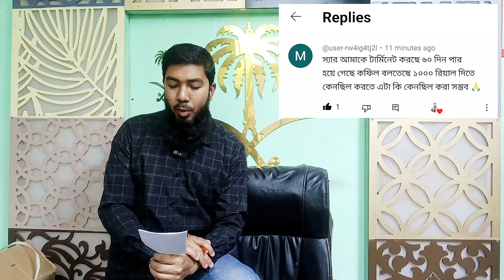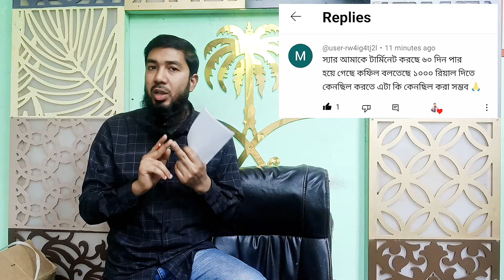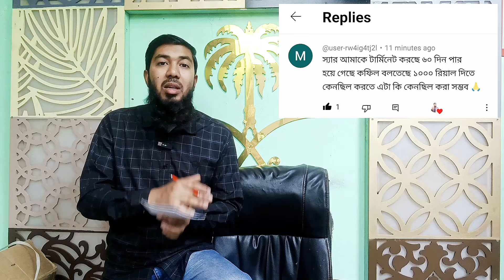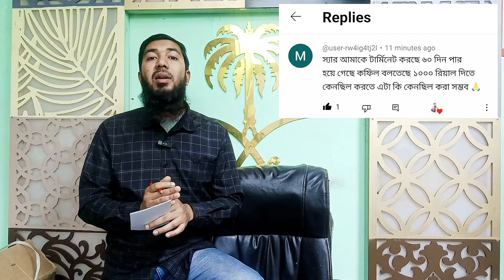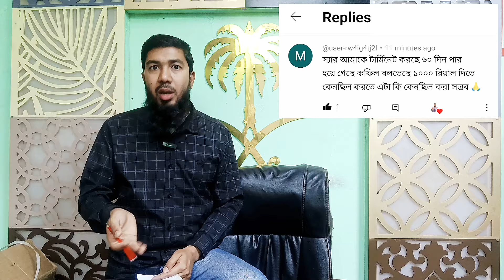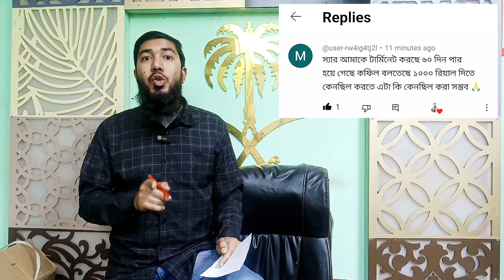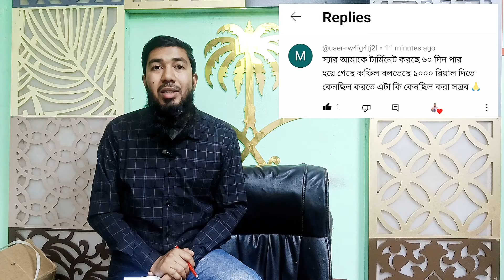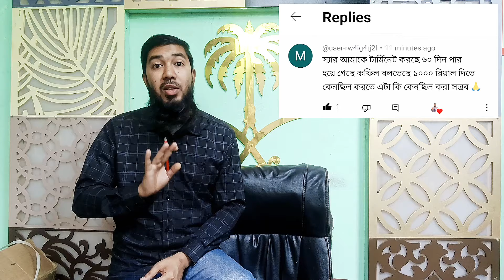৬০ দিন পার হয়ে গেলে কফিলের পক্ষেও সম্ভব না🚫 সিদ্ধান্ত ৬০ দিনের আগেই নিন!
৬০ দিন পার হয়ে গেলে কফিলের পক্ষেও সম্ভব না🚫 সিদ্ধান্ত ৬০ দিনের আগেই নিন!

👉আমার ভিডিওটি দেখার জন্য আপনাদের অনেক অনেক ধন্যবাদ।  আশা করি আপনারা ভালো আছেন। আমি সৌদি আরবের প্রবাসীদের পাশে থাকার জন্য অনেক গুরুত্বপূর্ণ তথ্য ভিডিওর মাদ্ধমে ইউটিউবে দিয়ে থাকি। আশা করি আমার ভিডিও থেকে আপনারা ভালো কিছু জানতে ও শিখতে পারছেন। আপনাদের ভালোবাসায় আমার চ্যানেলের সদস্যা বাড়ছে। আশা করি আপনারা আমার পাশে থাকবেন।

⭕যে কোনো প্রয়োজনে আমার সাথে কথা বলতে আমার ফেইসবুক আইডি ফলো করে আমার যেকোনো ভিডিওতে কমেন্ট করলে আমার নাম্বারটি পেয়ে যাবেন।

👉এই নাম্বারে হোয়াটসঅ্যাপ রয়েছে।

👉বিশেষ দ্রষ্টব্য- (আমার ইমুতে কেউ দয়া করে কল করবেন না।)
👉সরাসরি কথা বলার জন্য আমার মোবাইল নাম্বারে বিকাল ৪ থেকে ৫ টার ভিতরে কল করতে হবে।

👉ফেইসবুক গ্রুপের সাথে থেকে প্রবাসীদের প্রয়োজনে নানা তথ্য দিয়ে সবাই সবার উপকারে আসি।